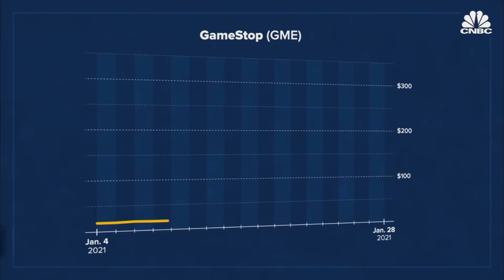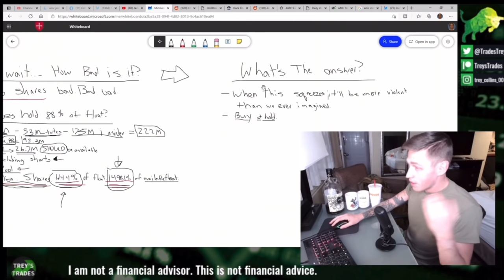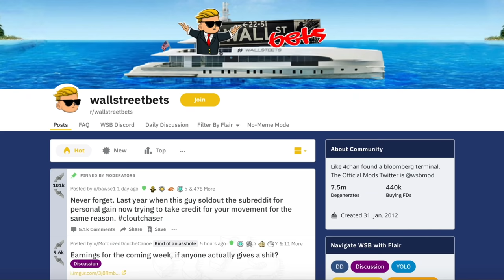THE BIG SHORT SQUEEZE (is coming) - Official Trailer | GME & AMC Short Squeeze Saga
The big short squeeze is coming...

Location: Planet Earth
Editsoftware: iMovie & Videoleap
Music: Audiomachine - So Say We All ("Avengers: Endgame" Trailer Music)